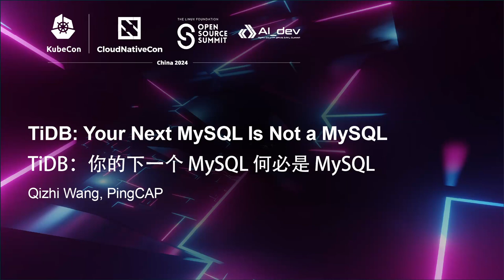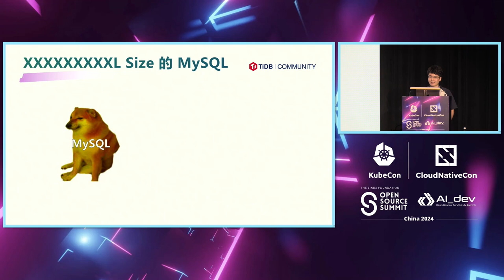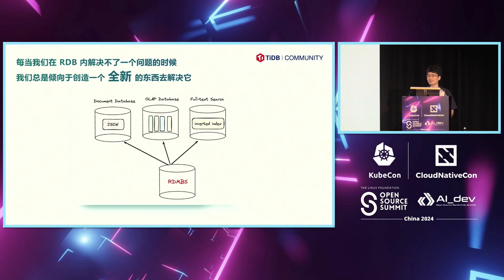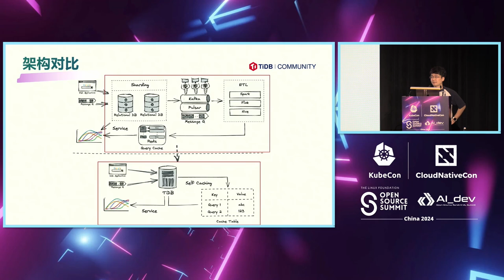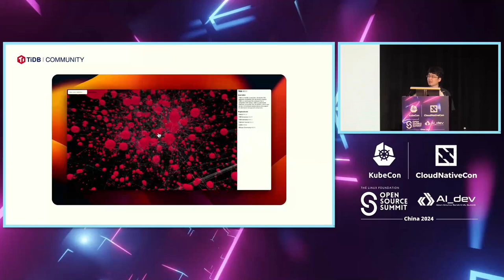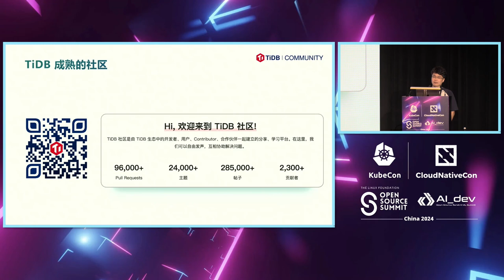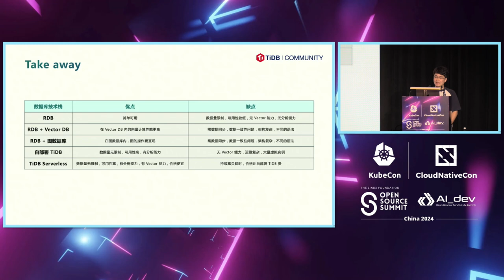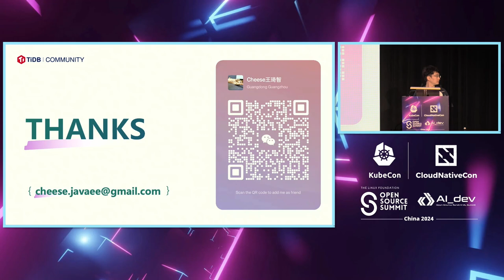TiDB: Your Next MySQL Is Not a MySQL | TiDB：你的下一个 MySQL 何必是 MySQL - Qizhi Wang, PingCAP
You might have heard of TiDB, a distributed open-source database known for its virtually limitless horizontal scalability, capable of handling both online transactional processing and analytical workloads while being compatible with the MySQL protocol. Traditionally, different databases have been employed to handle various workloads in our application architecture designs. Commonly, relational databases are used for online transaction processing, with data asynchronously distributed to analytical databases, document stores, and cache databases. With the rise of AI, an additional type of database needs consideration — the vector database. But introducing this type of database can add unnecessary complexity to your technology stack. This talk we will discuss how TiDB integrates multiple functionalities such as real-time transaction processing, online analytics, sharding-free architecture, and vector type computations, all aimed at reducing the cognitive load for developers.

您可能已经听说过 TiDB，这是一个分布式开源数据库，以其几乎无限的水平扩展性而闻名，能够处理在线事务处理和分析工作负载，同时兼容 MySQL 协议。 传统上，在我们的应用架构设计中，通常会使用不同的数据库来处理各种工作负载。通常情况下，关系数据库用于在线事务处理，数据会异步分布到分析数据库、文档存储和缓存数据库。随着人工智能的兴起，还需要考虑一种额外的数据库类型 —— 向量数据库。但引入这种类型的数据库可能会给您的技术堆栈增加不必要的复杂性。 在本次演讲中，我们将讨论 TiDB 如何集成多种功能，如实时事务处理、在线分析、无分片架构和向量类型计算，所有这些都旨在减少开发人员的认知负荷。